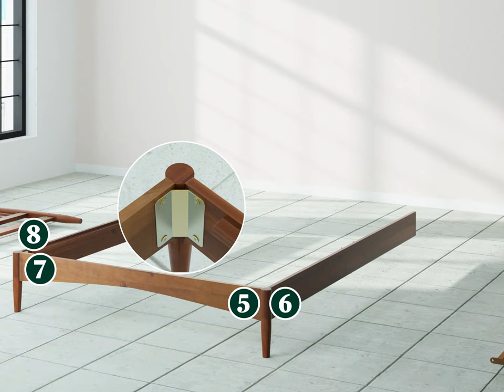Zinus | Linda Mid Century Wood Platform Bed Frame